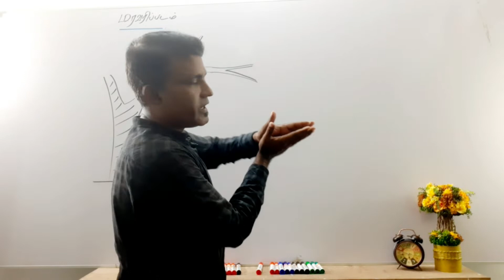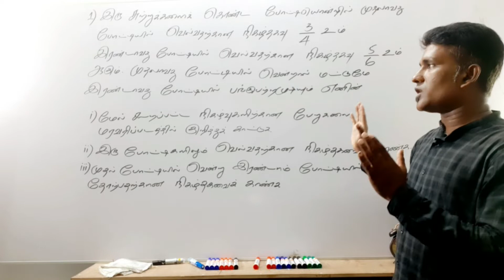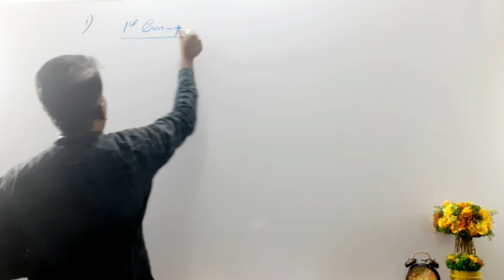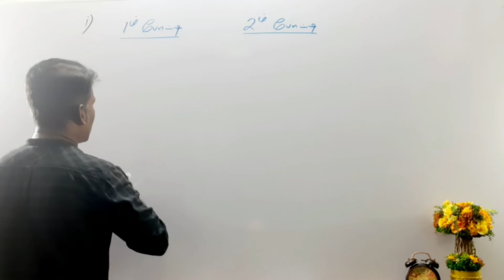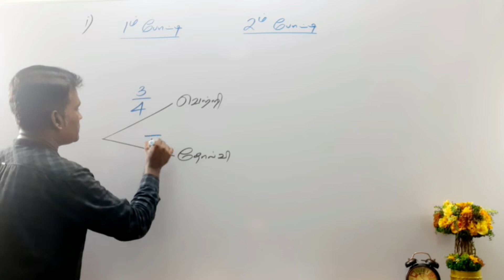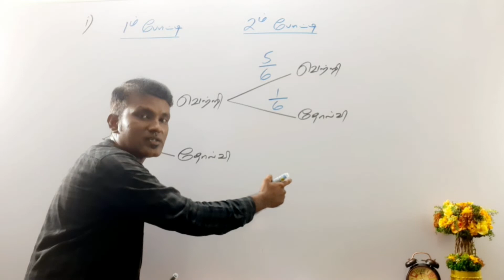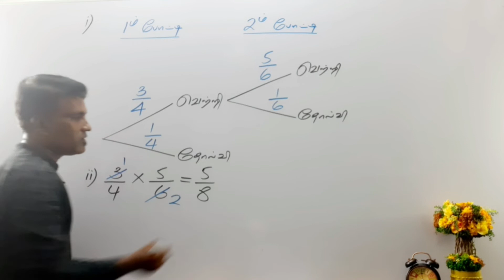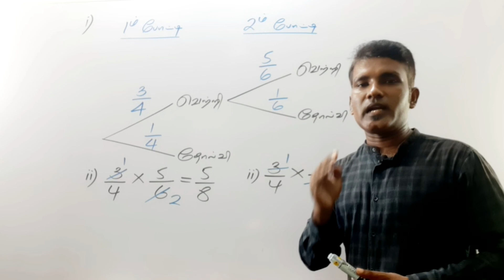GRADE 10||நிகழ்தகவு||அலகு 30||மரவரிப்படம்-1